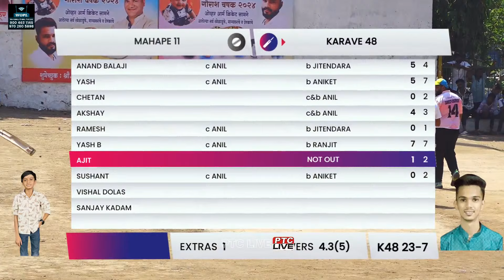Karave 48 VS MAHAPE 11 || गौरांश मित्र मंडळ || सानपाडा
||  गौरांश मित्र मंडळ || सानपाडा